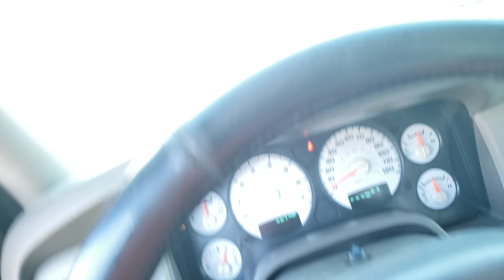The things you see in Newton, IA!